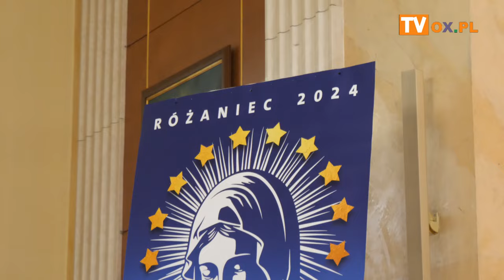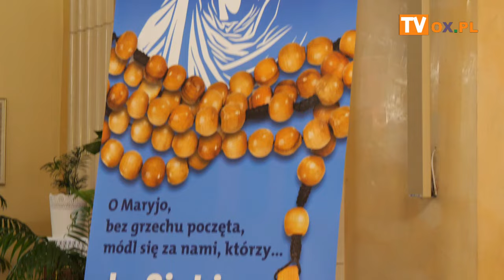100 lat OSP Cieszyn Krasna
W sobotę (05.10) OSP Cieszyn Krasna świętowała jubileusz 100-lecia.